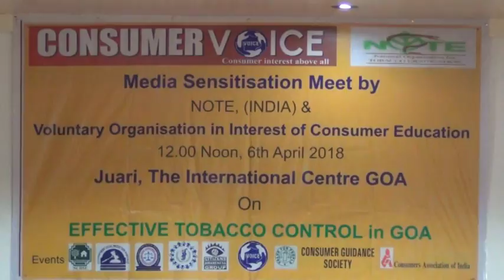Don Bosco News Capsule